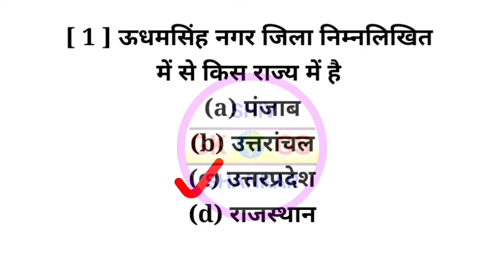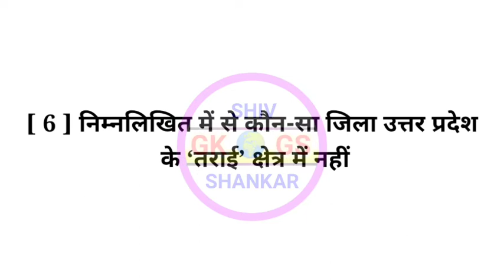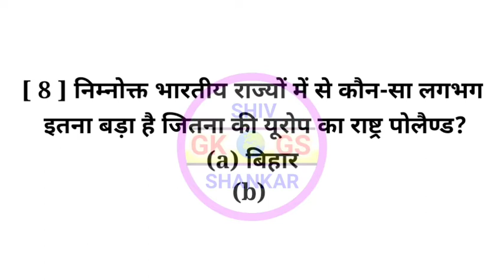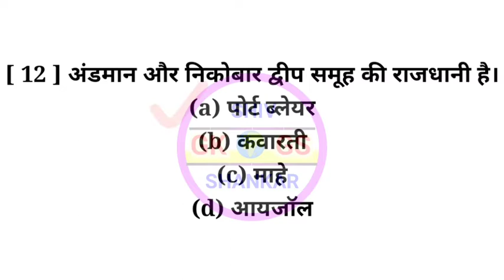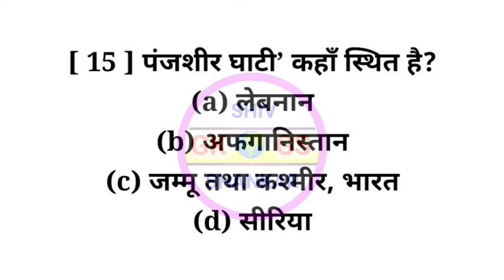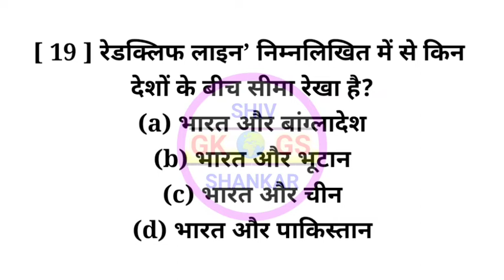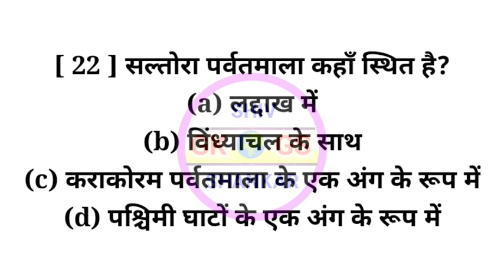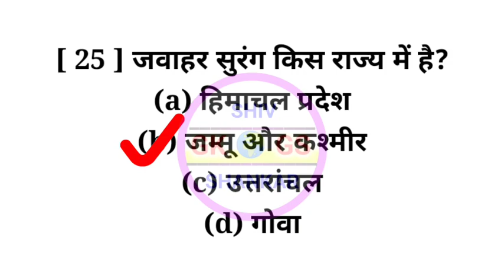GK - Important question 👍 Exam में बार बार पुछा जाने वाला प्रश्न ( PM + PMM ) Exam - 2022